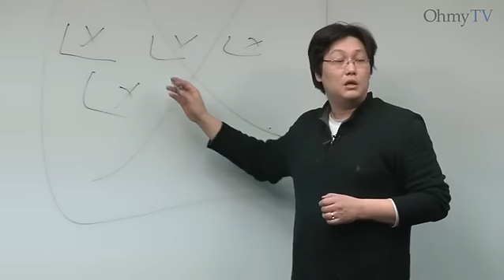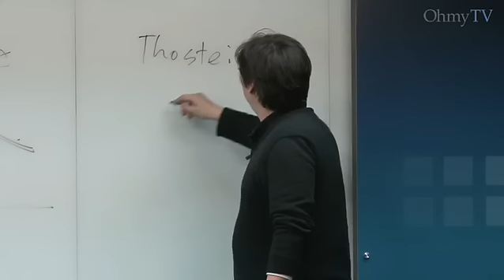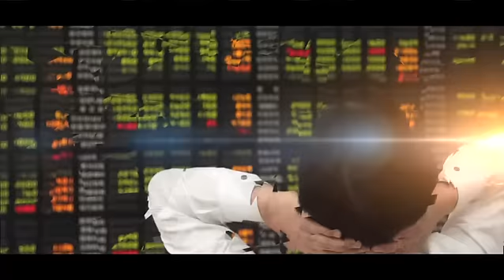홍기빈 특강 맛보기 - 지난 30년 지구적 자본주의는 무엇이었나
한국 사회 전반에 걸친 정치·경제적 시스템의 재편을 요구하는 '커다란 전환. 어쩌면 한 나라 단위의 정권 교체 수준을 넘어 신자유주의 30년, 자본주의 300년을 돌아봐야 할 시점인지 모른다. 오마이뉴스가 홍기빈 글로벌정치경제연구소 소장의 신년강좌 '신자유주의 그리고 한국의 정치경제를 말한다'를 통해 오늘날 자본주의가 처한 위기의 근본을 따져 봤다.

신자유주의, 시장 독재, 금융화 등 지난 30년 동안 지구적 자본주의의 성격을 묘사하는 여러 용어들의 핵심을 '자본 시장 자본주의'라는 개념을 통해 알아봤다.